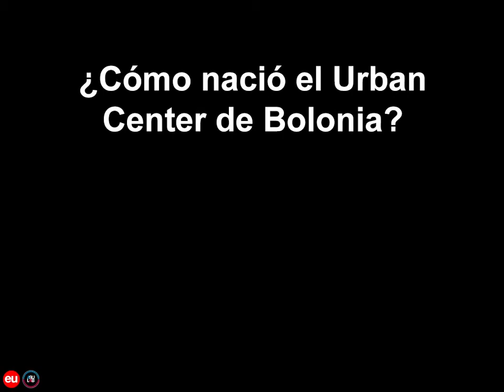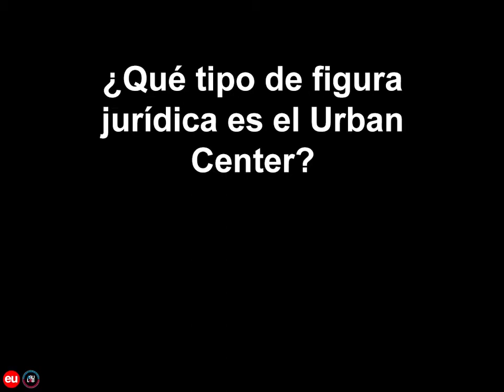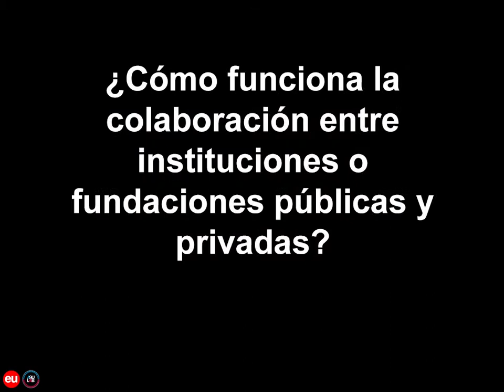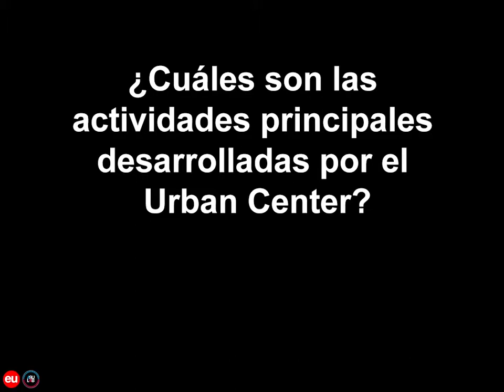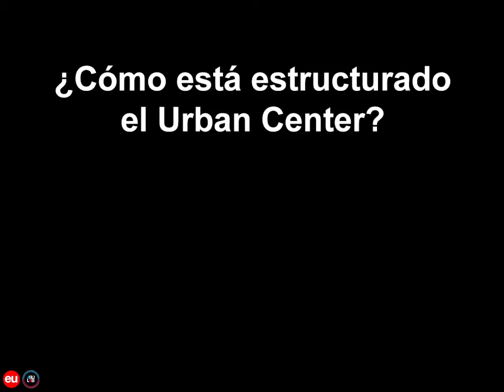Entrevista Urban Center Bolonia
Ecosistema Urbano entrevista el director del Urban Center de Bolonia, Italia. Investigación para el desarrollo de ASULab, Asunción Laboratorio Abierto - Plan Maestro del Centro Histórico de Asunción.